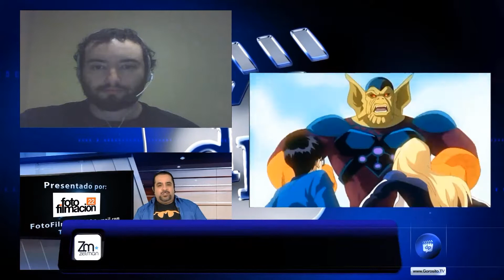LA CAPITANA MARVEL peleara contra los SKRULLS junto a NICK FURY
Sumáte a la campaña para que DANIEL LUCAS sea homenajeado en la fiesta de fin de año de la Asociación de Críticos de Cine del Uruguay (ACCU), solo tenés que entrar al enlace, poner tu nombre, y de ser posible compartirlo en todas tus redes sociales:

Muchas gracias!!!